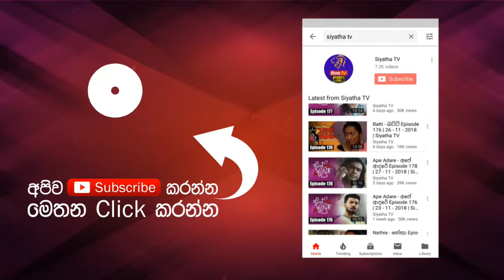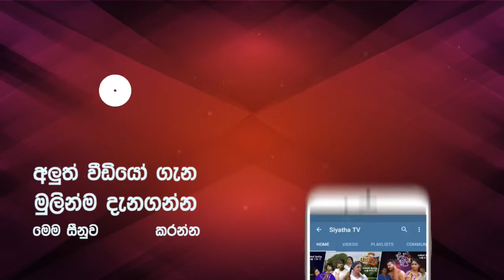ප්‍රවීන ගායන ශිල්පී ඉන්ද්‍රජිත් දොලමුල්ල | GOOD MORNING SRI LANKA | සුන්දර ශනිදා | 14 - 09 - 2019